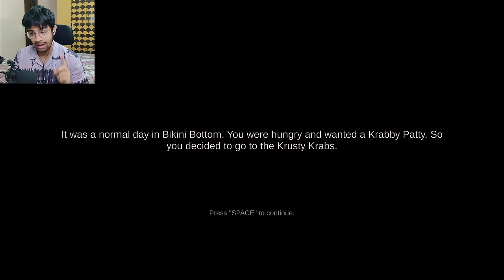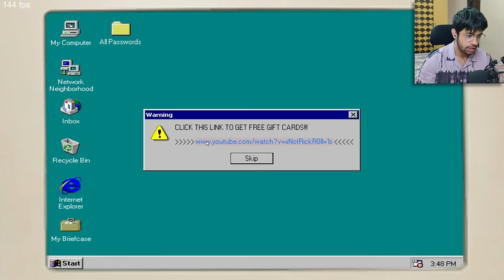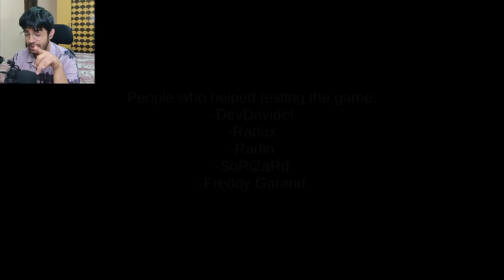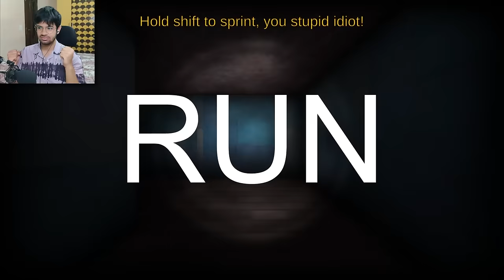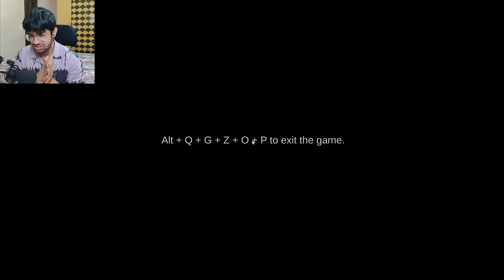DO NOT PLAY SPONGEBOB.EXE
DO NOT PLAY SPONGEBOB.EXE  - The True Ingredients (All Endings)